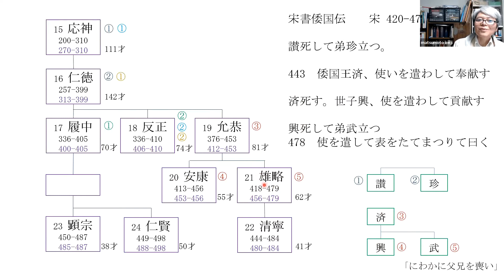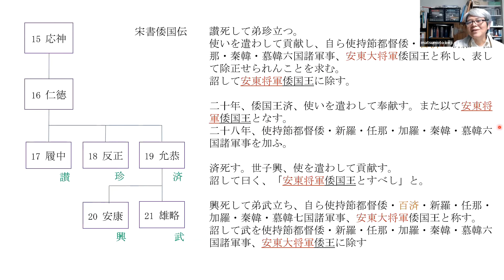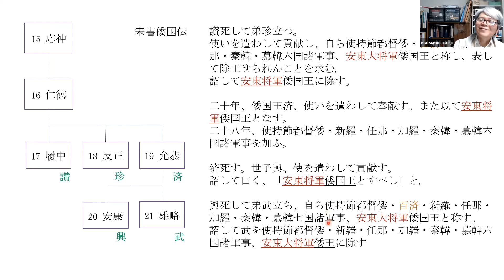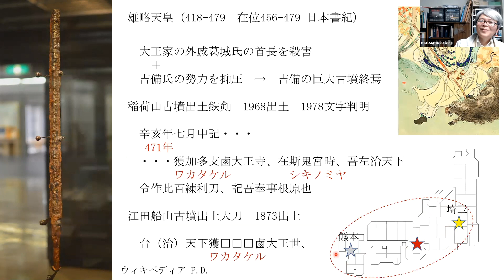系図で学ぶ高校日本史02 15代応神天皇～25代武烈天皇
宋書倭国伝に倭の五王が登場します。讃珍済興武は、応神天皇から雄略天皇に比定されています。なかでも武＝雄略天皇は、稲荷山古墳出土大刀の象嵌にも記されており、ヤマト勢力の拡大を示すものと考えられています。